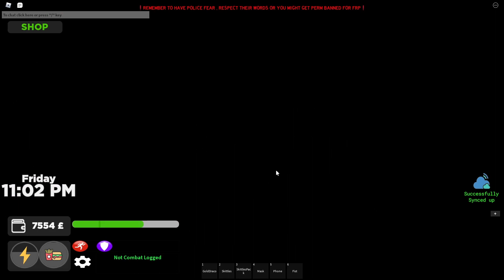SHOWCASING THE GOLD DRACO!! [SL2] - ROBLOX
Yoyoyooooo Wsg, So today I Show yall the GOLD DRACO!! This gun looks fire man. But I sadly died to a F**KING RUGER BRO... A RUGER.